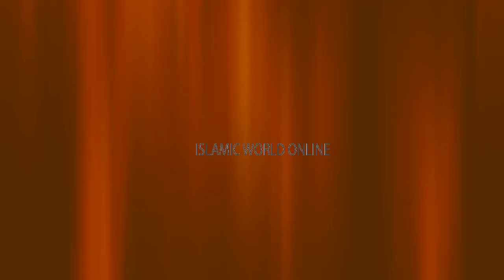Khwab Mein Aasman Dekhna Ki Tabeer || Aasman Dekhne Ki Tabeer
THANKS!